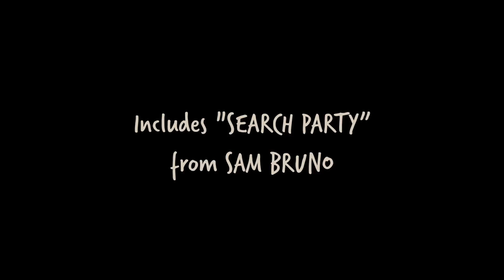Paper Towns Original Motion Picture Soundtrack (Official Soundtrack Trailer)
The official trailer for the Paper Town Original Motion Picture Soundtrack.